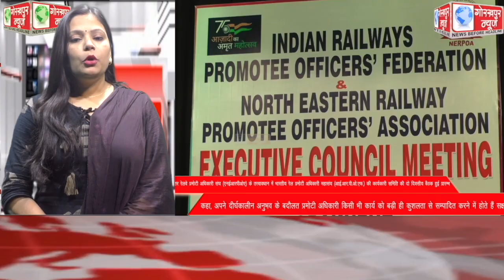GORAKHPUR NEWS Headlines 25-08-2022